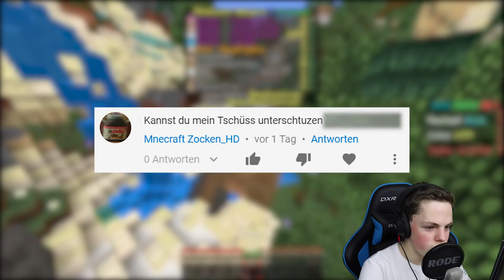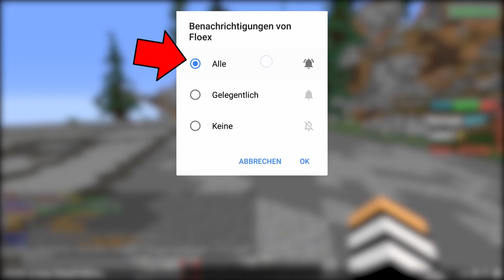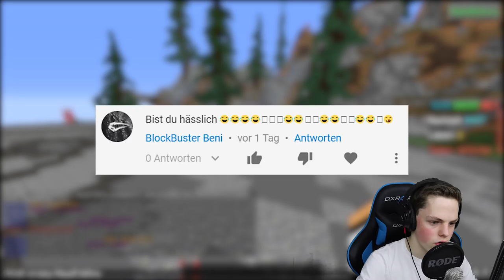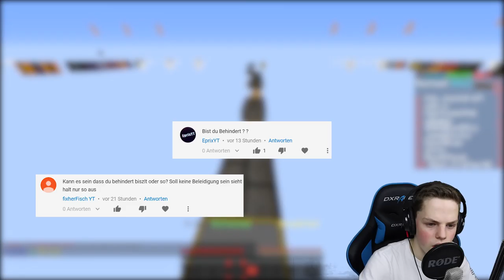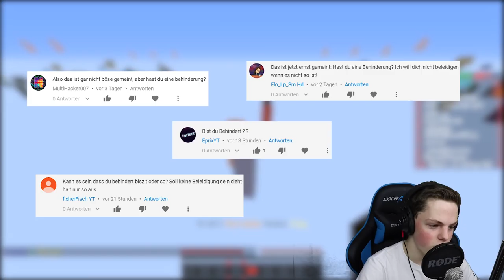Auf Kommentare💻 reagieren😱 Behinderung ? Fake ?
In diesem Video reagiere ich auf Kommentare!

Hier nochmal ein paar Infos und Links:

▬▬▬▬▬▬[😎 Alle FloexTeam-Kanäle 😋]▬▬▬▬▬▬▬

☊ Teamspeak: ts.Floex.de

▬▬▬▬▬▬[♖ Server & Game ♘]▬▬▬▬▬▬▬

► Mein Community Server: Floex.de

► Mein lieblings Server: MineSucht.net

▬▬▬▬▬▬[⚙️ Hardware, Software ⚙️]▬▬▬▬▬▬

► Kamera: Canon EOS 750D & Canon Legria Mini X
► Stuhl von DXRacer

► Spiel Aufnahmeprogramm: OBS Studio
► Stimmen Aufnahmeprogramm: Adobe Audition
► Video Schnittprogramm: Adobe Premiere Pro

▬▬▬▬▬▬[🎧 Musik 🎧]▬▬▬▬▬▬

▬▬▬▬▬▬[📌 Rechtliches 📌]▬▬▬▬▬▬